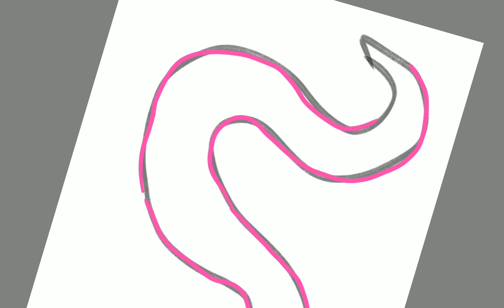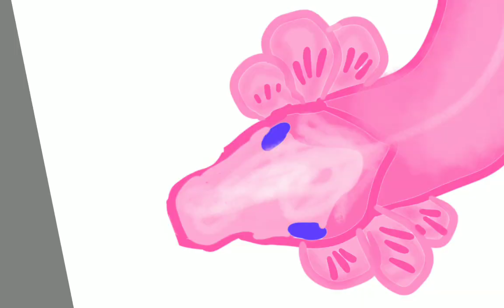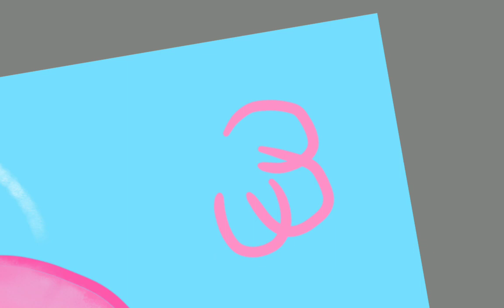Sakura Dragon Speedpaint